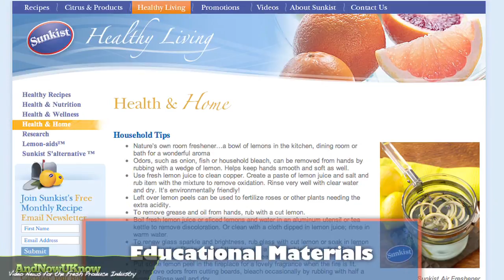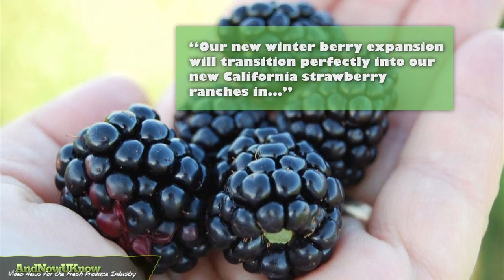AndNowUKnow: Sunkist, Kingston and Colorful Harvest - Quick Dish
With this campaign, the plate isn't have empty, its half full...
Sunkist Growers is embracing better health and nutrition by becoming a National Strategic Partner with the USDA Nutrition Communications Network.  As a new partner, Sunkist will be supporting the message "Make Half Your Plate Fruits and Vegetables," promoted through new educational materials available online at Sunkist.com and launching in the Fall.  Information will also be circulated among dietitians, consumer groups, Sunkist events, and the 73,000 registered subscribers of the Sunkist Recipe e-newsletter. Gina Widjaja (Whi-jaw-da), Advertising & Public Relations Manager for Sunkist Growers "Sunkist is pleased to align itself with the USDA in order to help put the Dietary Guidelines into action and educate consumers on the countless health benefits of including fresh fruits and vegetables with every meal."

This company is cultivating a sweet new expansion that will have consumers pining for more...
Kingston & Associates Marketing LLC, is announcing the expansion of its MD2 variety golden pineapple program: the Kingston "Sugar Pine." Building on the recent integration of Kingston Cross Dock & Cold Storage, their new Pompano Beach warehouse facility, and the expansion of Kingston's pineapple volumes, the company can offer expanded operational abilities with close proximity to South Florida Ports.  Kingston Marketing President, Ken Nabal, states, "The strength of our pineapple program, coupled with our long-standing grower relationships, makes this the right time for the expansion. Keeping Kingston's 'Sugar Pine' brand the standard for quality in the industry is the driving motivation behind this expansion."

This Fall is welcoming a colorful and fruitful season of growth...
Colorful Harvest is expanding its already extensive berry operation to include more than 500 additional acres overall, 10 new ranches, and a new 50,000 square foot cooler undertaking in Plant City, Florida that will be introducing a vegetable program comprised of seasonal red corn, green beans and squash.  The continued expansion of its Mexico strawberry acreage and increased volume of Mexico blackberries are proving to be a fertile venture.  Doug Ranno, Colorful Harvest's COO stated, "This will help assure our consistent supply of fresh, premium quality Colorful Harvest berries over the winter and well into the spring.  Our new winter berry expansion will transition perfectly into our new California strawberry ranches in Santa Maria and Salinas."